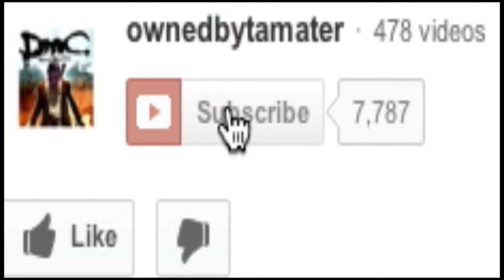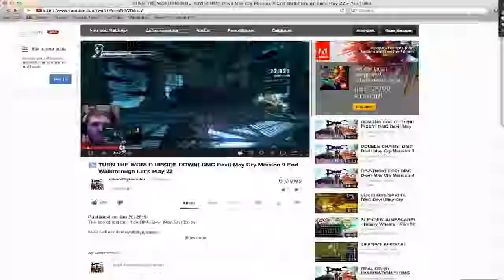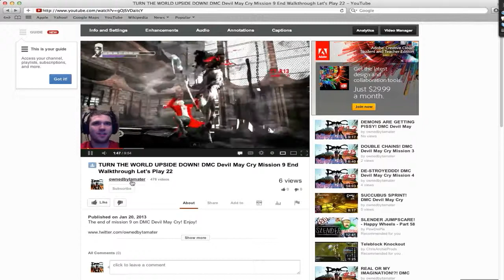Cysis 3 Walkthrough 6 Chapter 3 WHEN IN DOUBT BOW OUT! Let's Play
At the start of chapter 3 in Crysis 3 we go on a C.E.L.L hunting spree! Deaths incoming!

Crysis 3 is a first-person shooter video game developed by Crytek.

Crysis 3 is a first-person shooter video game developed by Crytek, published by Electronic Arts for Microsoft Windows, PlayStation 3, and Xbox 360 set to be released in North America on February 19, 2013.[4] Inadvertently revealed by Electronic Arts in April 2012,[6] the game is the third main installment of the Crysis series, and a sequel to the 2011 video game Crysis 2, and will run on the CryEngine 3 game engine. It is one of the most anticipated and best upcoming games of 2013.[7] Crysis 3 has won PC Gamer Most Valuable Game, Game Informer Best of Show and Electric Playground Best of E3 awards
The third game sees players take on the role of Prophet as he returns to New York in 2047, 24 years after the events of Crysis 2. He discovers the city has been encased in a giant Nanodome created by the corrupt C.E.L.L. corporation. The New York City Liberty Dome is a veritable urban rainforest teeming with overgrown trees, dense swamplands and raging rivers. Within the Liberty Dome, seven distinct and treacherous environments become known as the Seven Wonders. Prophet is said to be on a "revenge mission" after uncovering the truth behind C.E.L.L.'s motives for building the quarantined Nanodomes. The citizens were told that the giant citywide structures were erected to protect the population and to cleanse these metropolises of the remnants of Ceph forces. In reality, the Nanodomes are C.E.L.L.'s covert attempt at a land and technology grab in their quest for global domination